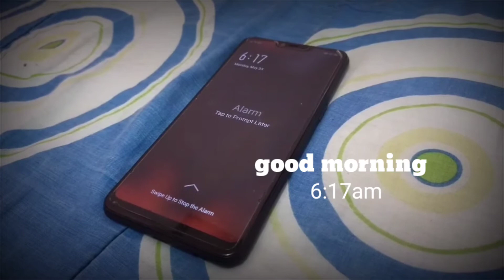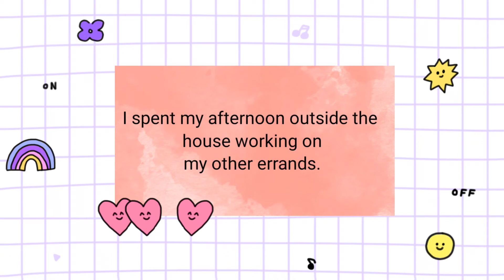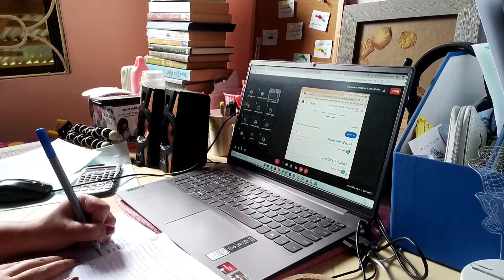Online Class Vlog: Nursing Student (UIC-Davao) Incomplete Documentation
Hey folks. Just wanna share with you my day-to-day routine as a Nursing student (incomplete documentation)